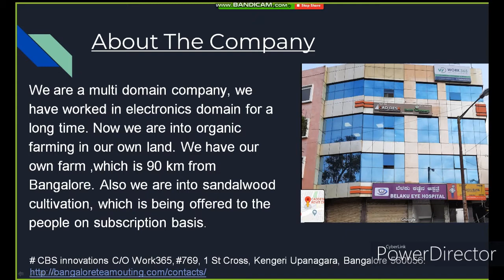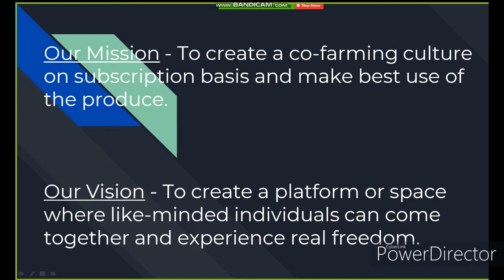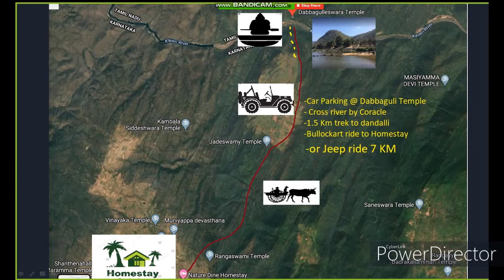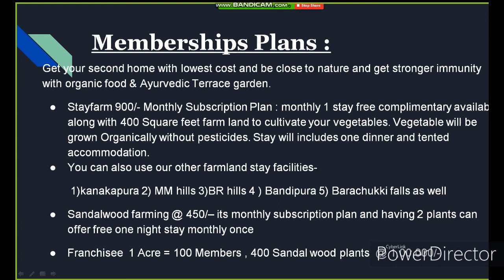Organic Cofarming & Nature Dine Homesaty 05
Our Mission - To create a co-farming culture on subscription basis and make best use of the produce.
Membership Plans -
Get your second home with lowest cost and be close to nature and get stronger immunity with organic food & Ayurvedic Terrace garden.
Stayfarm 900/- Monthly Subscription Plan : monthly 1 stay free complimentary available along with 400 Square feet farm land to cultivate your vegetables. Vegetable will be grown Organically without pesticides. Stay will includes one dinner and tented accommodation.
You can also use our other farmland stay facilities-
 1)kanakapura 2) MM hills 3)BR hills 4 ) Bandipura 5) Barachukki falls as well
Sandalwood farming @ 450/– its monthly subscription plan and having 2 plants can offer free one night stay monthly once
Franchisee  1 Acre = 100 Members , 400 Sandal wood plants  @ 1,00,000/-